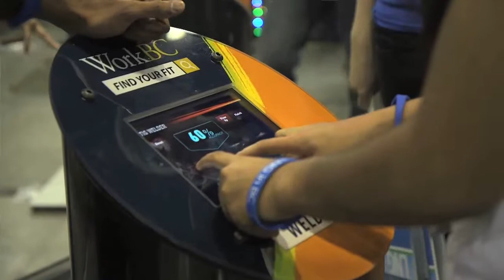Students and teachers at Find Your Fit - LNG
Hands on experience during the LNG in BC Conference to help BC high school students explore different career options to findyourfit in BC's growing economy.